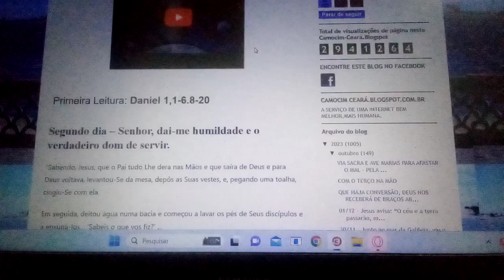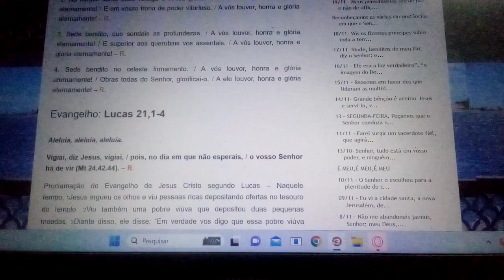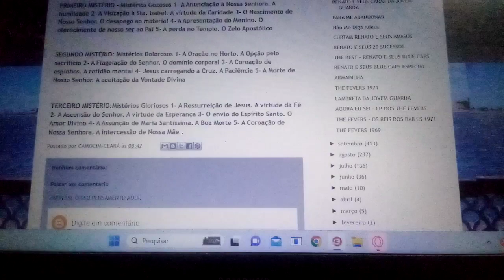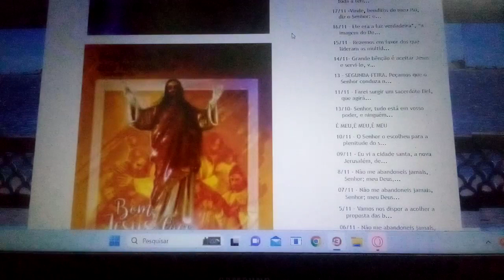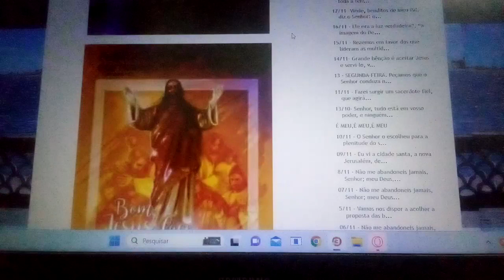O senhor fala de paz a seu povo e a seus amigos e a todos que se voltam para ele. 27/11